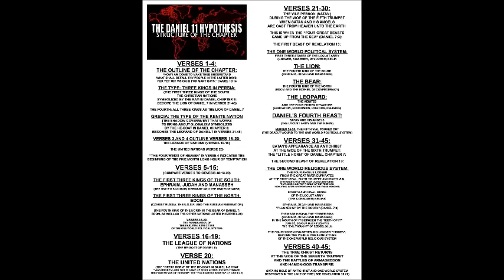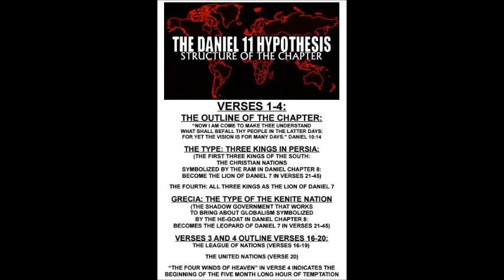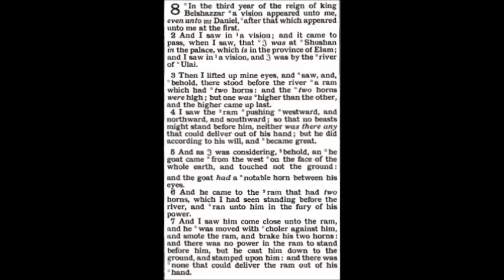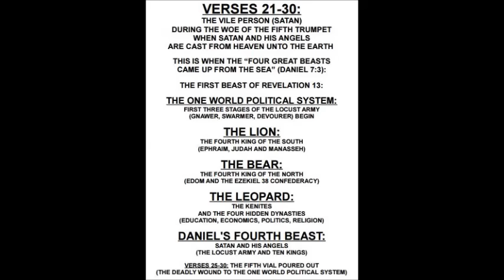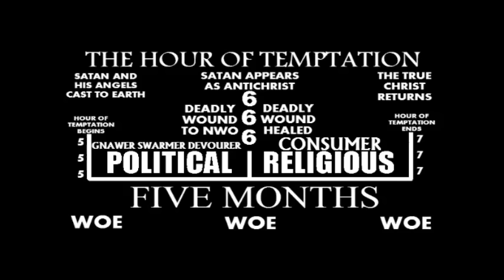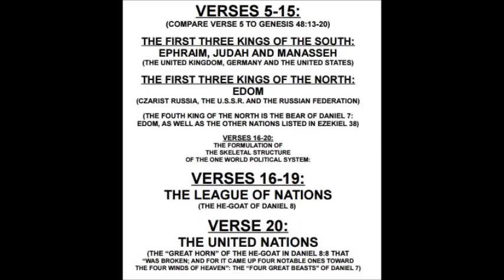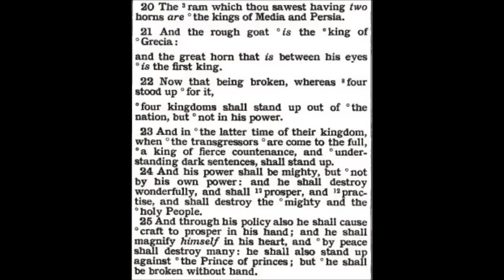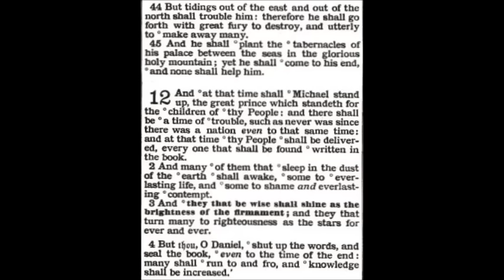Outline of the Structure of the Daniel 11 Hypothesis